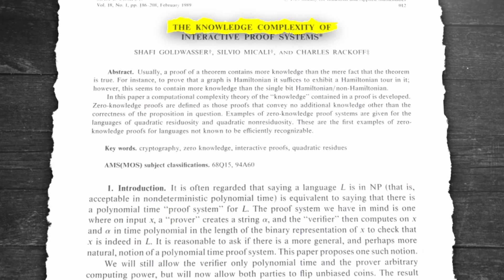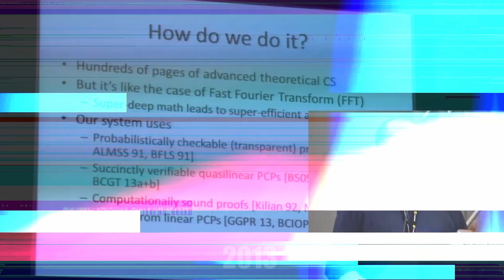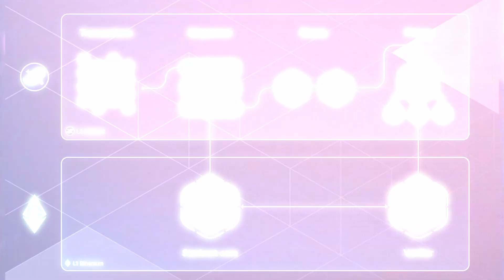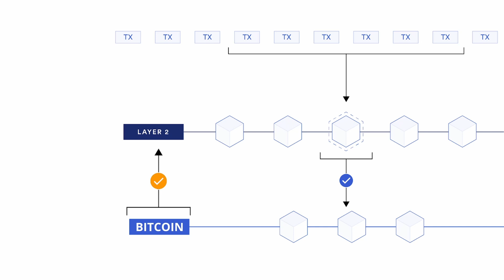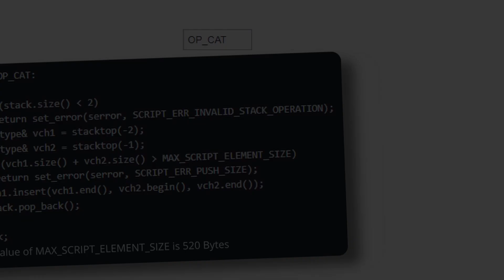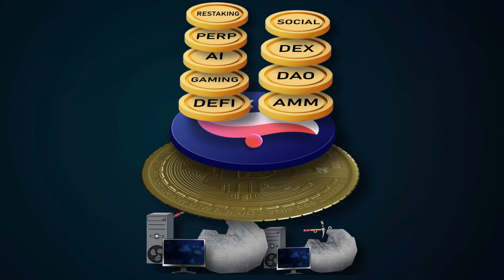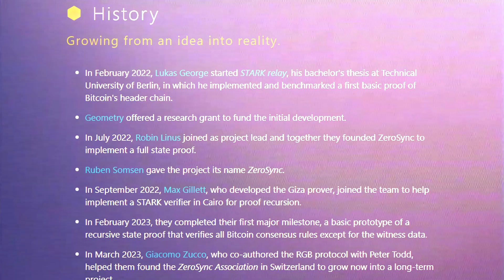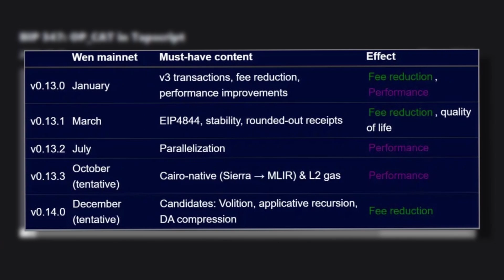Starknet's 11-Year Journey: Bringing ZK-STARKs to Bitcoin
Timecode :
0:00 Intro
0:20 History of ZKPs (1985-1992)
2:49 Eli Ben Sasson wants to use ZKPs on Bitcoin (2013)
3:41 Zcash (2016)
4:17 Ethereum releases ZK-Rollups (2018)
5:25 STARKEX the first ZK-STARK Rollup (2020)
6:12 Integrating Starknet on Bitcoin (2023)
8:37 Understanding OP_CAT
9:57 OP CAT a danger for bitcoin?
10:31 Will OP CAT be accepted?
13:15 Checking ZK-STARK on Bitcoin with ZeroSync (2023)
15:02 Conclusion

Bitcoin
OP_CAT
zkEVM STARKs
Ethereum STARKs
Bitcoin Cairo
Scalability Cairo
STARKs zkSTARKs
Starknet